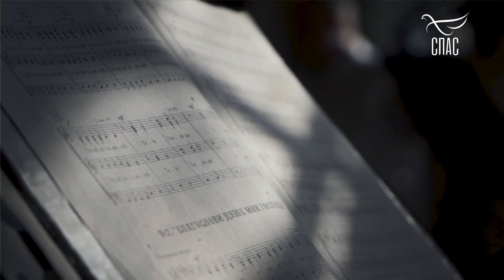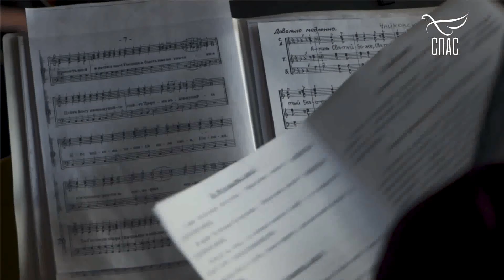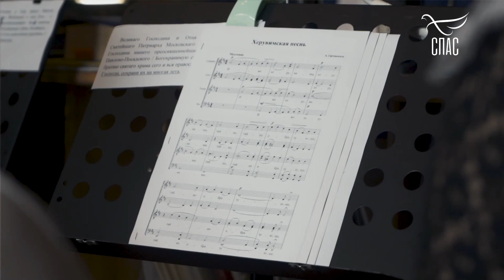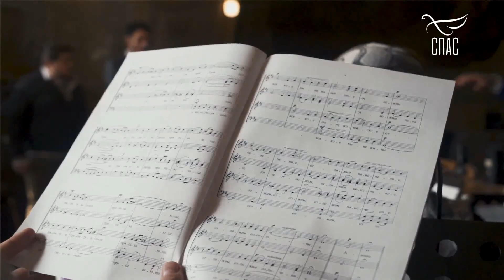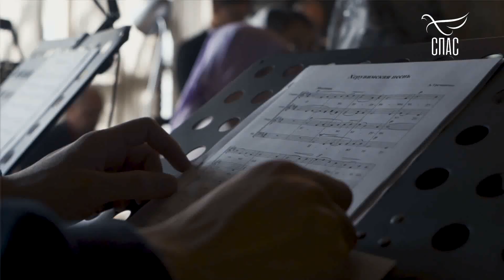АЛЕКСАНДР МАЙОРОВ! Лица ЦЕРКВИ. Проект телеканала СПАС